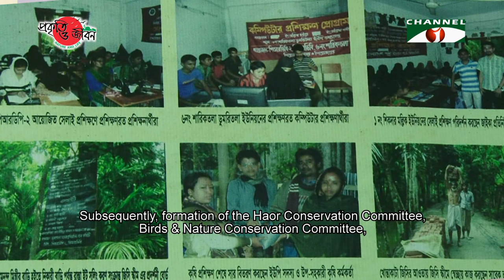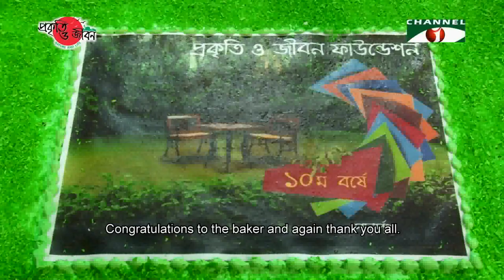Nature Conservation Award-2018 (Last Part)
Honorable guests, now we’ll request Mr. Muqeed Majumdar Babu, Chairman of Nature and Life Foundation, Mr. Faridur Reza Sagar, Managing Director, Impress Telefilm Ltd./Channel i to the stage.
We’ll also welcome to stage member of the Directorial Board of Impress Telefilm Ltd./Channel i, Mr. Zahiruddin Mahmud Mamun.
We also humbly request Dr. Qazi Kholiquzzaman Ahmad, eminent Economist and Dr. Mihir Kanti Majumdar to come to the stage.
Dear guests, we now welcome you with warm applaud for gracing today’s program as we proudly present to you the Nature and Life Foundation-Channel i Nature Conservation Award 2018.
We now present the Nature and Life Foundation-Channel i Nature Conservation Award 2018.
For exceptional contribution in conservation of nature and natural resources of Bangladesh, Dr. Mihir Kanti Majumder, Chairman of Palli Sanchay Bank (PSB), Former Secretary of the Ministry of Environment and Forests, is being awarded the prestigious “Prokriti O Jibon Foundation – Channel i Nature Conservation Award-2018”.
Also, on behalf of Incepta Pharmaceuticals we present him a cheque of 1 Lac taka handed over by Mr. Zahiruddin Mahmud Mamun, Vice Chairman, Incepta Pharmaceuticals.
To hand over a Lifetime Healthcare Certificate of Bangladesh Specialized Hospital, we welcome to stage Dr. Mahbubur Rahman Chowdhury, Chairman; Engr. M. A. Kabir, Managing Director; Dr. Kazi Naushad Un Nabi, Director; and Mr. Al Emran Chowdhury, Director & CEO of Bangladesh Specialized Hospital.
Now we’ll listen to the honorable persons presenting this certificate.
We welcome Dr. Mahbubur Rahman Chowdhury to present his speech.
I congratulate the awardee Dr. Mihir Kanti Majumder.
We want to say, you take care of our environment and, on behalf of Bangladesh Specialized Hospital, we’ll take care of your health.
As Channel i is working tirelessly to keep our society healthy, we also promise to keep you in good health.
We will provide you with world class medical care in Dhaka through Bangladesh Specialized Hospital.
Now we’ll listen to the speech of Dr. Mihir Kanti Majumder.
My heartiest appreciation to today’s Chief Guest; Mr. Faridur Reza Sagar, Managing Director, Channel i; Mr. Muqeed Majumdar Babu, Chairman, Nature and Life Foundation; and the CEO and Directors of Bangladesh Specialized Hospital.
I would also like to express my gratitude to Nature and Life Foundation and Channel i for this award, because I had never imagined getting any award for my works.
Our nature is vastly enriched.
In terms of ecosystem as well as biodiversity, Bangladesh is one of the richest nations of the world.
Including Agricultural Ecosystem, Forest Ecosystem, Coastal Ecosystem, Wetland Ecosystem, Marine Ecosystem, Homestead Ecosystem, Hill Ecosystem each and every part of Bangladesh’s ecosystem is exceptionally enriched.
As our nation is situated in the Mega Biodiversity Region, in between the Tropic of Cancer and Tropic of Capricorn.
We are even more enriched as we stand in the Southern region of the Ganges, Brahmaputra and Jamuna basin.
As a result, the availability of fresh water per person in our country is three times more than the amount of anywhere on Earth.
We are such an enriched nation but the problem we face is overpopulation.
Our population density is 1,142/km2, whereas it is 360/km2 in India, 140/km2 in China, 212/km2 in Nepal, 3/km2 in Australia, 3/km2 in Canada and 1/km2 in Mongolia.
We bear 8 times more population burden than China and 3.5 times than India.
Still, we continually progress on the path of development for our rich Ecosystem.
But this development and climate change have put our environment at risk.
So, in such a crucial moment I express my honest gratitude for the measures taken on by Nature and Life Foundation and Channel i to conserve the nature of Bangladesh.
Palli Sanchay Bank is a loan giving financial institution established by our Honorable Prime Minister Sheikh Hasina, which facilitates Ekti Bari Ekti Khamar (one house one farm) Project.
Depending on Nature we’ll increase our production, and that’s why the philosophy of our Prime Minister is Ekti Bari Ekti Khamar (one house one farm).
We have succeeded in establishing an aviary in every Upazila.
We have also established Haor Conservation Committee, Forest Conservation Committee, Hilsha Conservation Committee.
Our country is enriched but all of us have to be active in preserving it.
It is not only an individual problem, or the problem of Environmentalists but a social problem.
We have limited land but a multitude of populace, so, we have to come together to solve this problem.
I express my gratitude towards Mr. Muqeed Majumdar Babu and Mr. Faridur Reza Sagar for the initiative they have taken to make everyone conscious and active.
Hoping these attempts to expand far and wide I conclude my speech.